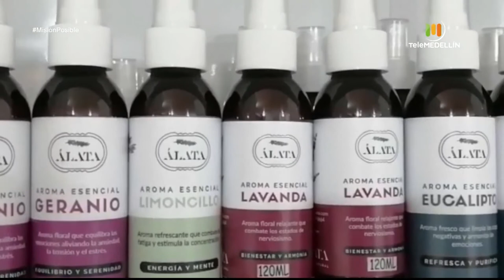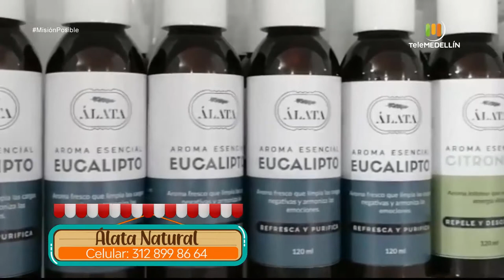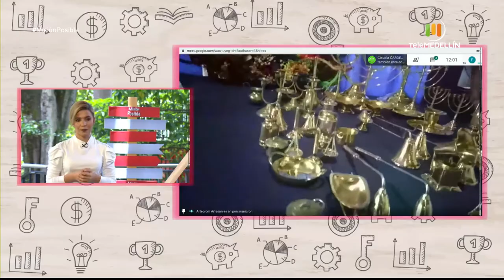Esencias Álata, Artesanías Artecrom y Tamálvarez [Misión posible] Telemedellín